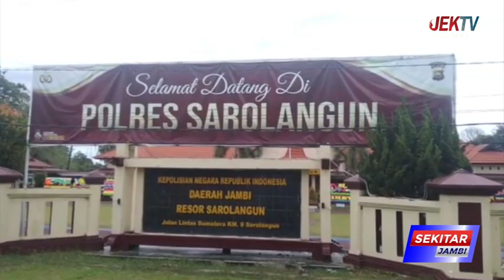KESADARAN BERLALULINTAS WARGA SAROLANGUN MASIH MINIM